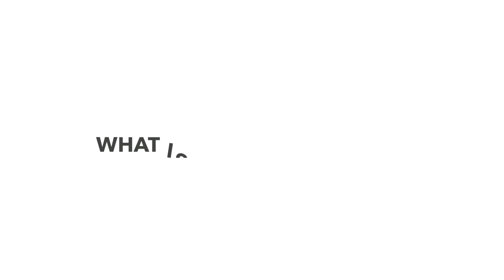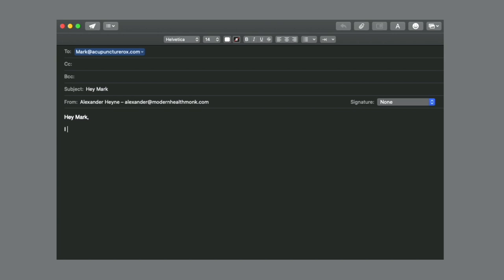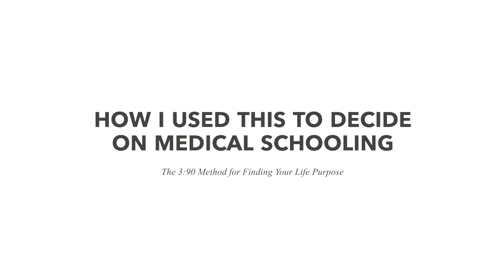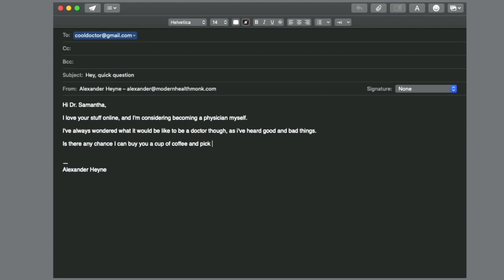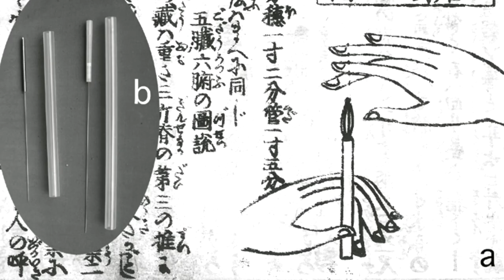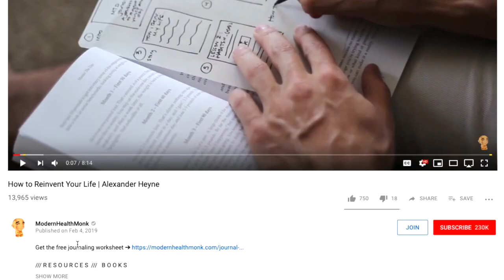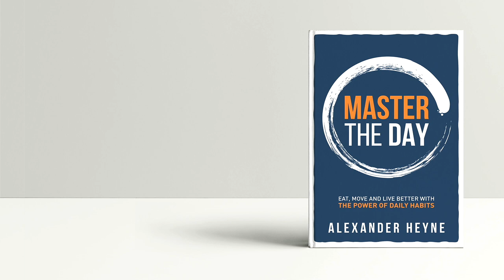The 3:90 Method For Finding Your Life Purpose